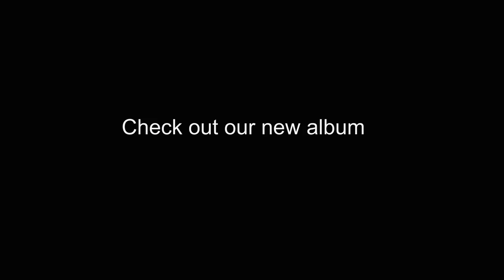KHAØS - As Far As We Go (Acoustic)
Taken from KHAØS video release party held on November 18th at Archbar Winterthur Switzerland.

KHAØS // RISEN OUT NOW!

KHAØS Lineup:
Chandler Mogel (vocals)
Mark Rossi (guitar)
Nic Angileri (bass)
Trevor Franklin (drums)
Antonio Princiotta (guitar)